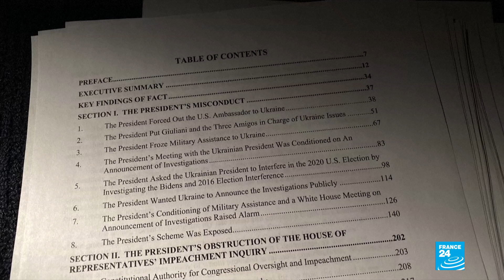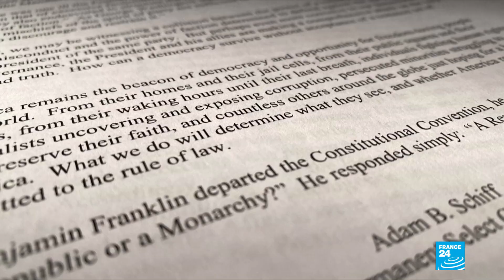Democrat impeachment report makes forceful case against Trump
Democrats presented a forceful case for impeaching and removing President Donald Trump from office Tuesday in a report detailing "overwhelming evidence" of misconduct in office and obstruction by the US leader.